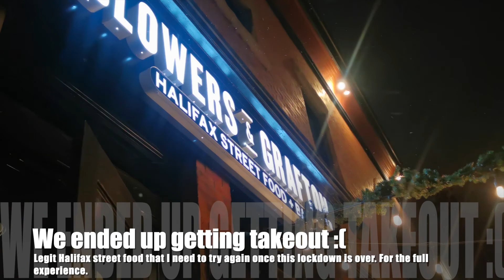CALGARY ZOO LIGHTS 2020 VLOG